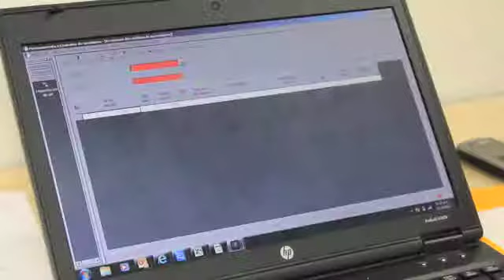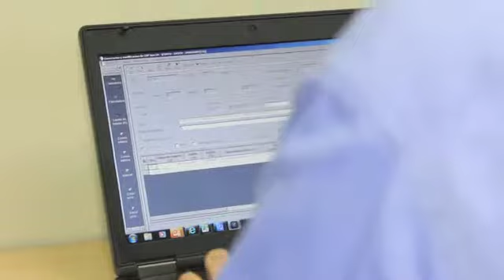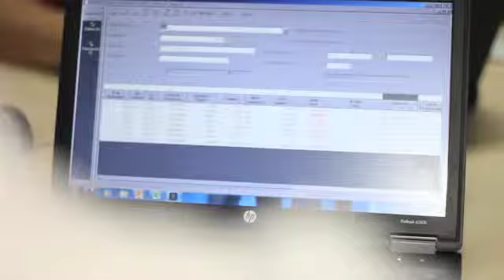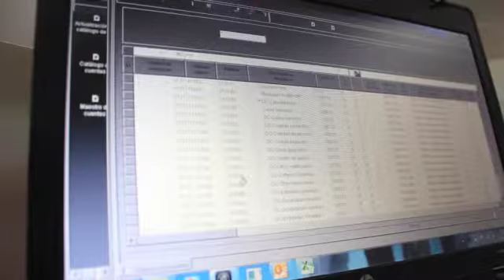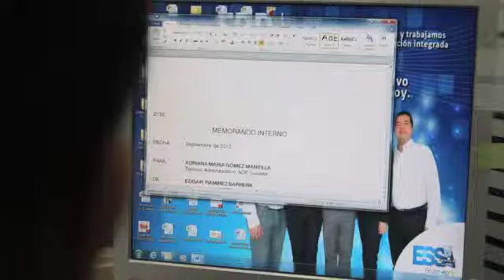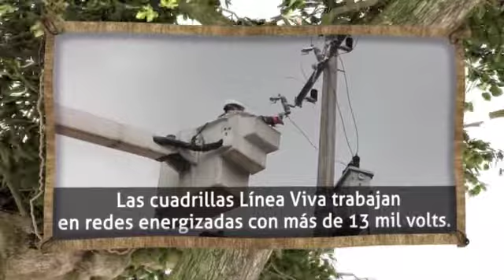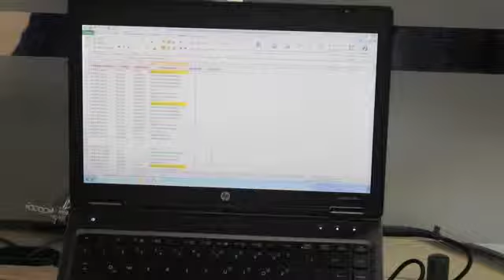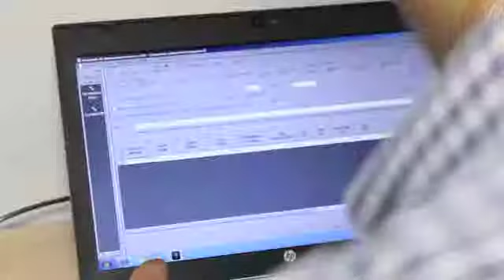ESSA una nueva era tecnológica